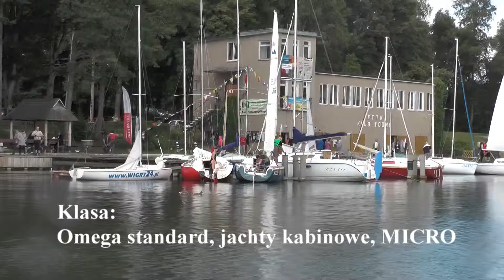Regaty o Puchar Dyrektora Wigierskiego Parku Narodowego XXI edycja 2013